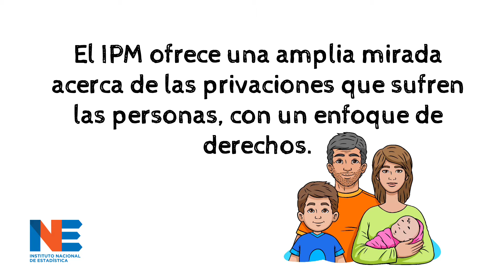¿Para qué sirve el Índice de Pobreza Multidimensional?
El Índice de Pobreza Multidimensional es una herramienta clave para las políticas públicas, pues ofrece una mirada amplia de la pobreza.